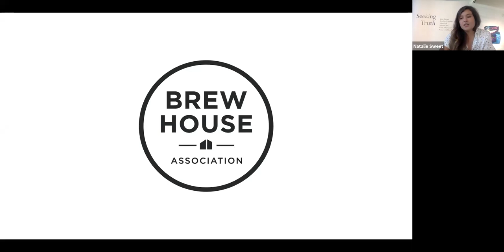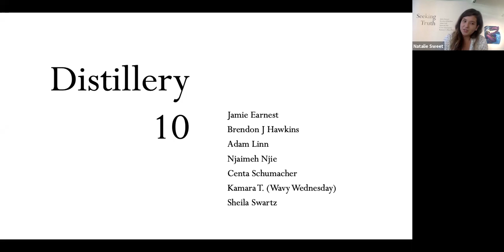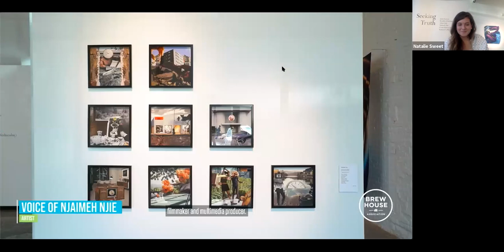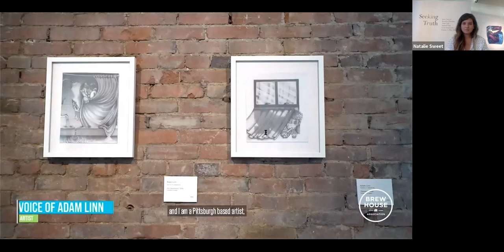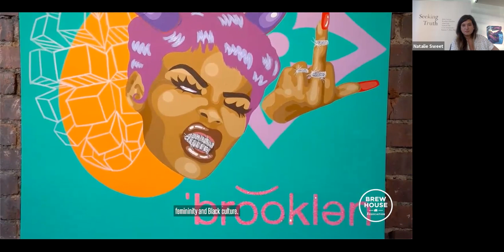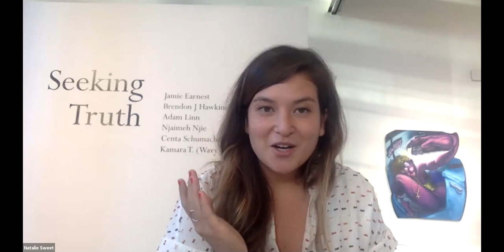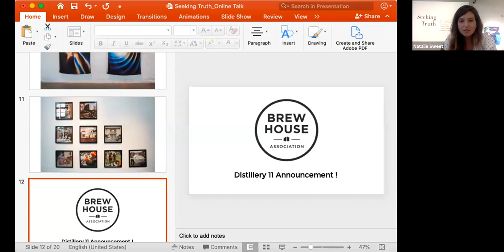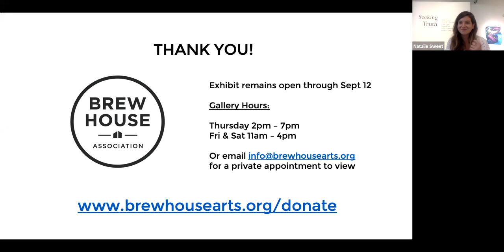Seeking Truth: Exploring the Exhibit (Artist Discussion Recording)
Recorded Live on August 20, 2020. Brew House Association presents, "Seeking Truth: Exploring the Exhibit" a Discussion with featured artists Adam Linn, Jamie Earnest, Centa Schumacher, Kamara T. (Wavy Wednesday), and Njaimeh Njie. Video includes a short documentary film by Eleven Stanley Productions and the announcement of the 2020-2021 Distillery cohort.